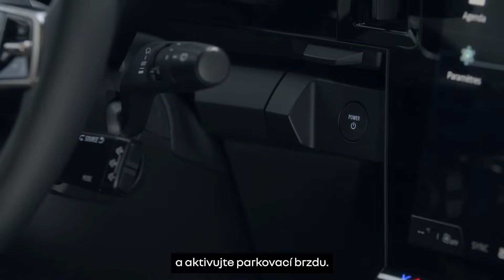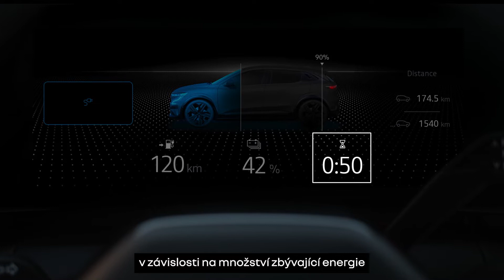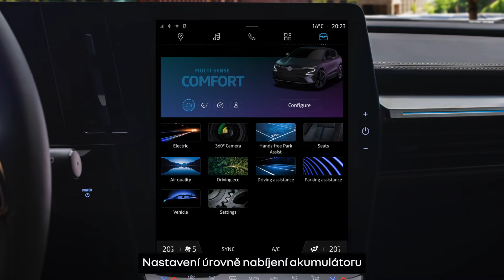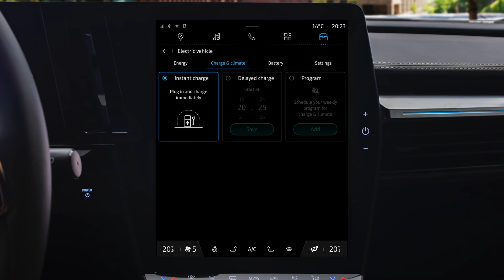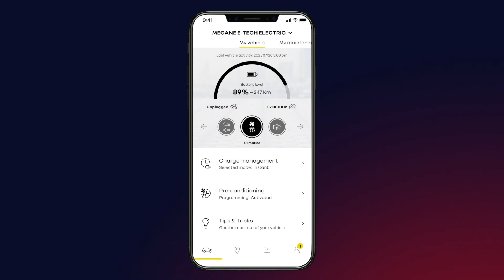nabíjení akumulátoru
megane e-tech 100% electric (CES)